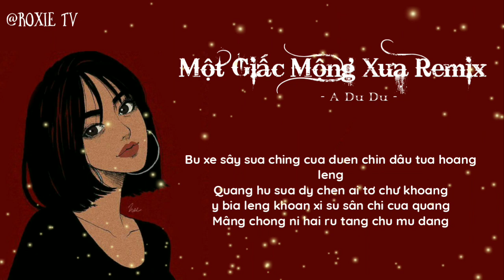《PHIÊN ÂM TIẾNG VIỆT》Một Giấc Mộng Xưa Remix - A Du Du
TAG
❌ VUI LÒNG KHÔNG REUP LỜI PHIÊN ÂM VÀ VIDEO ‼
📍 If any producer or label has an issue with any of the uploads please get in contact  and it will be deleted immediately (this includes artists of the
📍Nếu có bất cứ thắc mắc, khiếu nại nào về bản quyền hình ảnh cũng như âm nhạc có trong video mong chủ sở hữu liên hệ trực tiếp với tôi qua địa chỉ Email: . Xin cảm ơn!
📍歌曲跟影片版权为歌手本人及其音乐公司所有，本频道只作推广及宣传之用，若喜欢他们的音乐请支持正版。如版权方认为影片有侵权一事，请与我们联络，我们将彻底删除影片。